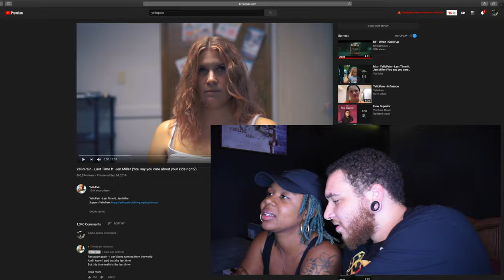YelloPain - Last Time ft. Jen Miller (You say you care about your kids right?) HUSBAND/WIFE REACTION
FIRST TIME HEARING YELLOPAIN 🤯🥺🔥